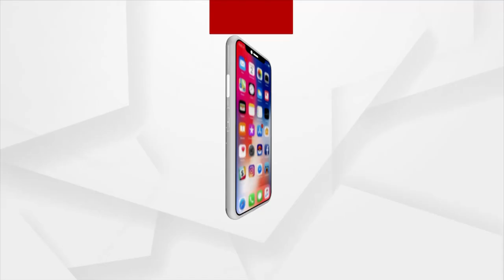Odisha Ministers Reshuffle: Rajendra Dholakia sworn in as new Cabinet Minister